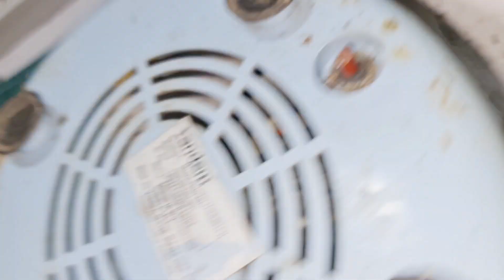"Mixture Grinder से आने वाले शोर को कैसे कम करें | Noise Reduction | Mixture Bush Replacement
"Mixture Grinder से आने वाले शोर को कैसे कम करें | Noise Reduction Tips"

Description: अगर आपके mixture grinder से बहुत ज्यादा शोर आ रहा है और आप इसे कम करना चाहते हैं, तो इस वीडियो में हम आपके लिए कुछ आसान और असरदार तरीके लेकर आए हैं। इन टिप्स की मदद से आप mixture grinder के noise को कम कर सकते हैं और इसे सही से मेंटेन रख सकते हैं। पूरी जानकारी के लिए वीडियो देखें!

Mixer Grinder Noise Reduction

Mixture Grinder Bush Replacement

Kitchen Appliance Maintenance

Mixture Grinder Noise Solution

Mixer Grinder Bush Noise Fix

Reduce Mixer Grinder Sound

Mixer Maintenance Tips

How to Fix Noisy Mixer Grinder

Quiet Mixer Grinder Tips